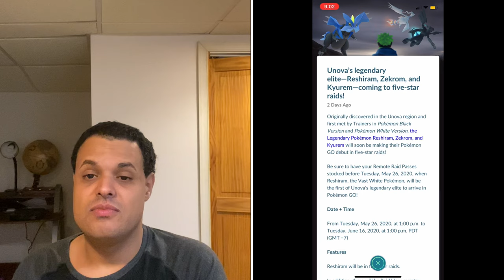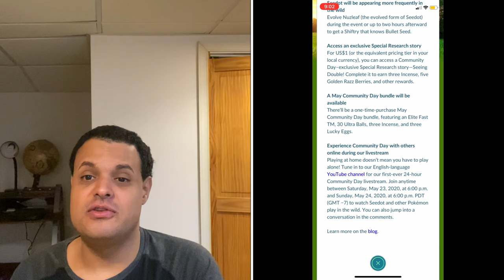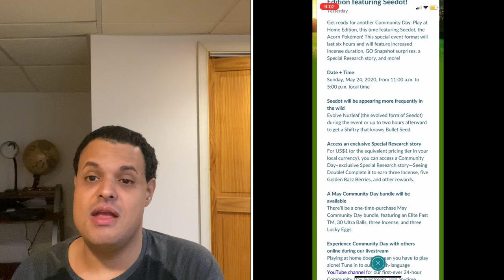Pokémon Go News Episode 150 (Maintance, New Legendary Pokémon, & More)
In this video I talk about the upcoming maintenance to the game, the new batch of Legendaries, Seedot Community Day's Special Research event, & more. I want to apologize for forgetting my PSA announcement I have been making since March be sure to wash your hands with soap & water or use hand sanitizer, practice social distancing, & go out if you have to.

Diveheart Merman Story

My Mersona